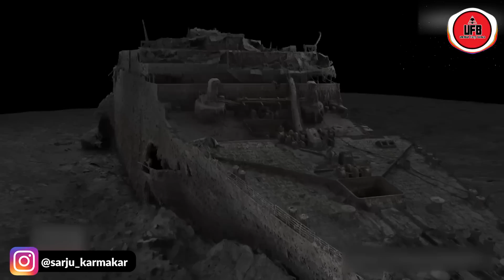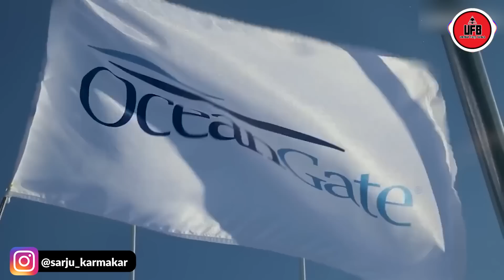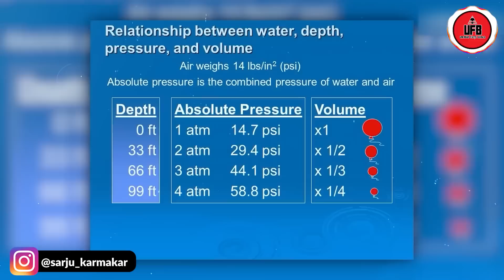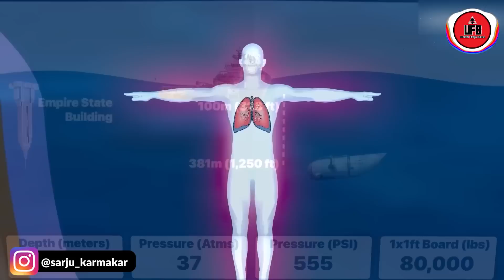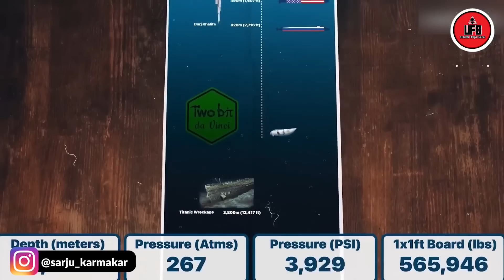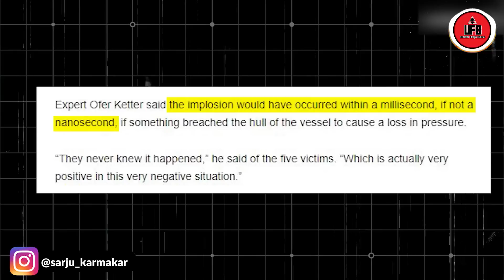টাইটান সাবমেরিনের সাথে আসলে কি ঘটেছিল ? || by Unknown Facts Bangla